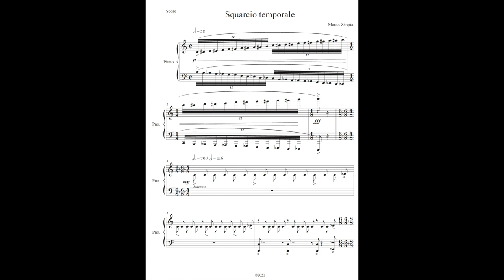Marco Zàppia - Squarcio Temporale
Squarcio Temporale (2021)
Composta da: Marco Zàppia
Brano per pianoforte con tecnologia Disklavier.
Utilizzo di un pianoforte virtuale.

(zappiamarco96)

© Tutti i diritti sono riservati e protetti da SIAE.